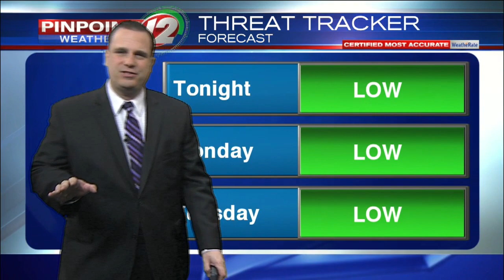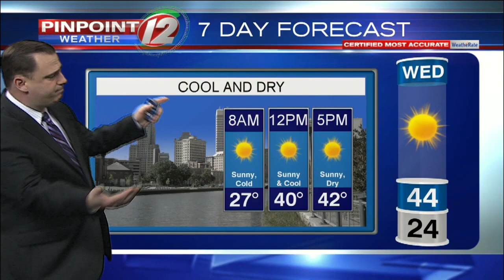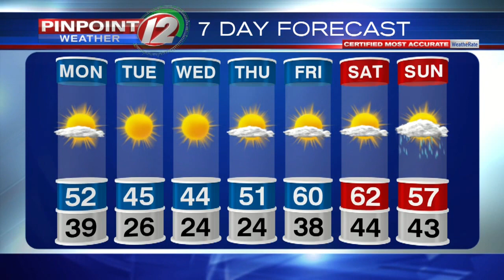Pinpoint Weather 12 Forecast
T.J. Del Santo's Pinpoint Weather 12 Forecast from 3/24/2019.  Mainly dry weather for awhile.